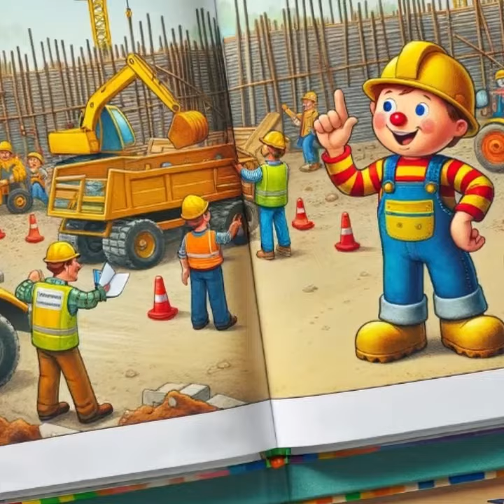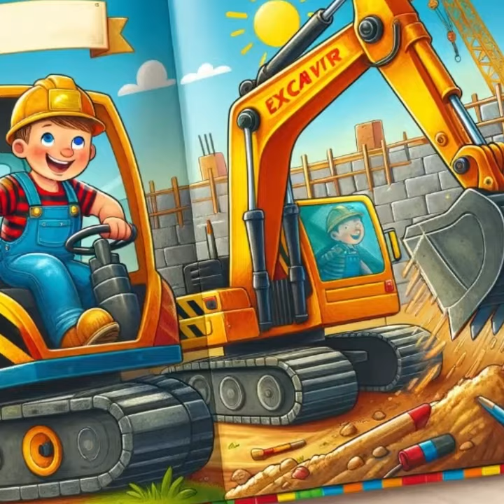Bobby der Bauarbeiter 👷‍♂️ Kinderlied Baustelle 🎵 Kinderlieder Deutsch 🏡 Kinderlieder zum Mitsingen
Strophe 1:
Bobby baut ein Haus so groß,
mit seinem Helm, steht er im Moos.
Hammer, Zange – fest in der Hand,
Bobby ist im ganzen Land bekannt.

Refrain:
Bobby, der Bauarbeiter, stark und voller Mut,
mit seinen großen Maschinen, macht er alles gut.
Ob Tag, ob Nacht, er baut und lacht,
Bobby, der Bauarbeiter, hat die Kraft.

Strophe 2:
Steine, Ziegel, auf und ab,
Bobby arbeitet ohne Schlaf.
Ein Turm, ein Haus, ein Gartenzaun,
Bobby kann man immer vertrauen.

Wissenswertes über Kinderlieder

Kinderlieder sind das Herzstück der kindlichen Entdeckungsreise durch Sprache, Musik und Gemeinschaft. Diese einfachen, aber kraftvollen Melodien dienen nicht nur der Unterhaltung, sondern sind auch ein fundamentales Lehrmittel, das Kindern hilft, Sprachkenntnisse, Rhythmusgefühl und soziale Fähigkeiten zu entwickeln. Über Generationen hinweg tragen Kinderlieder dazu bei, kulturelles Erbe und traditionelles Wissen zu bewahren.

Der Charme von Kinderliedern liegt in ihrer universellen Zugänglichkeit. Selbst die kleinsten Kinder können Melodien nachsingen und sich an den Bewegungen erfreuen, die oft Teil des Liedes sind. Diese Interaktion mit Musik fördert nicht nur die sprachliche Entwicklung und motorische Fähigkeiten, sondern unterstützt auch das Gedächtnis und das Lernvermögen der Kinder.

Kinderlieder schaffen zudem eine Brücke zwischen den Generationen und stärken die familiären Bindungen. Das gemeinsame Singen von Liedern ist eine Aktivität, die Freude und Zusammengehörigkeit fördert. In pädagogischen Einrichtungen nutzen Lehrkräfte Kinderlieder als effektives Mittel, um den Klassenverband zu stärken und ein inklusives Lernumfeld zu schaffen.

Insgesamt sind Kinderlieder unverzichtbar für die Entfaltung der kindlichen Persönlichkeit und Fähigkeiten. Sie bereiten den Weg für ein Leben voller Lernfreude und musikalischer Entdeckungen. Die Bedeutung von Kinderliedern in der frühkindlichen Entwicklung kann gar nicht hoch genug eingeschätzt werden, da sie die Grundsteine für eine erfolgreiche Bildungslaufbahn legen.